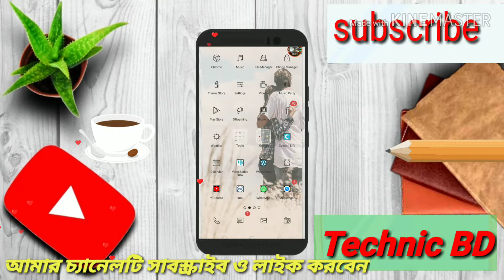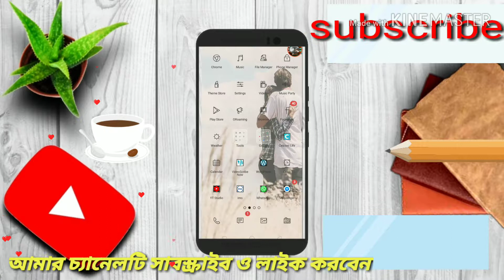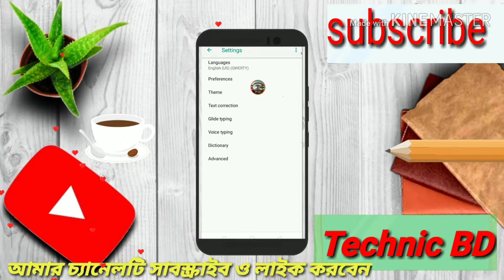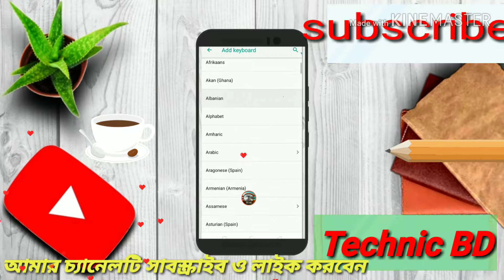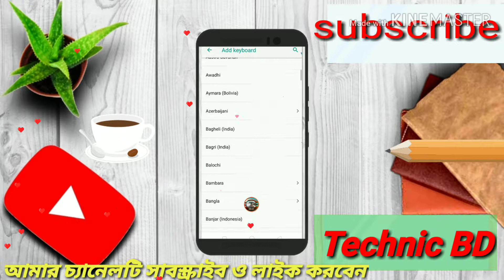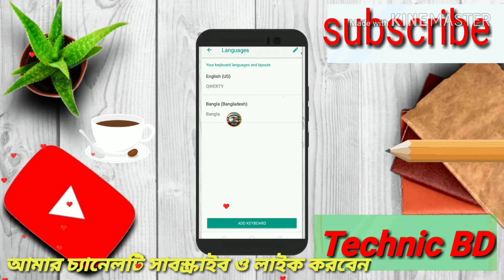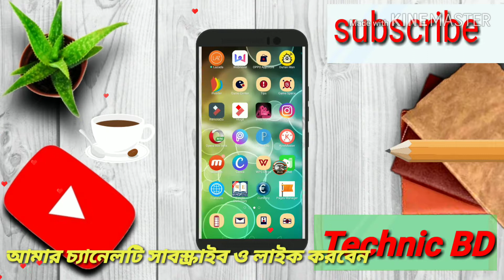How to write bangla in any Android phone। How to use Bangla keyboard in Android mobile.banglaTutoria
Androids mobile setting add Bangla।